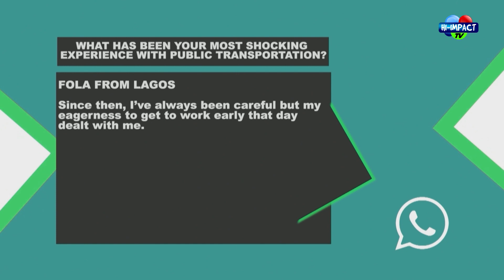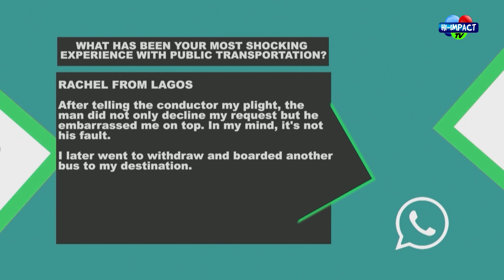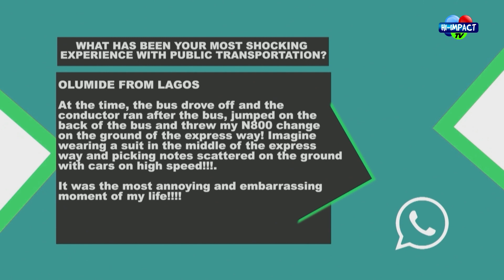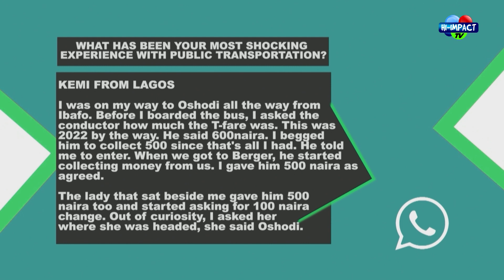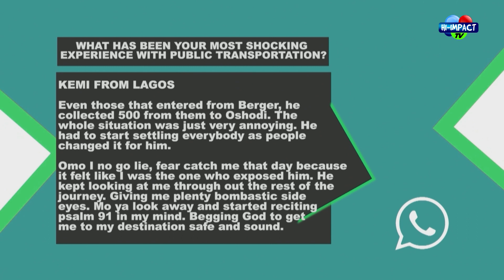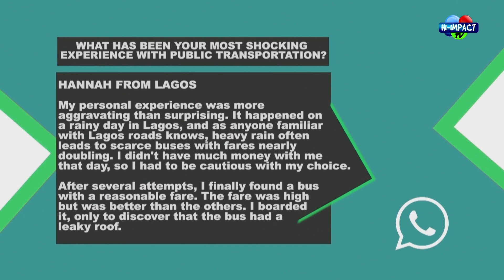PUBLIC TRANSPORTATION WITH ELIZABETH AINA AND JOY OTUN